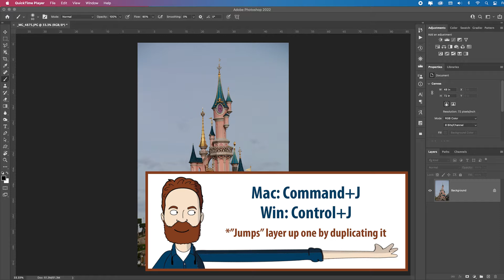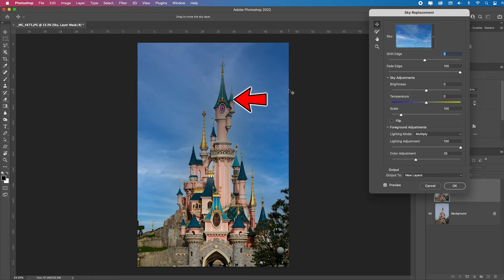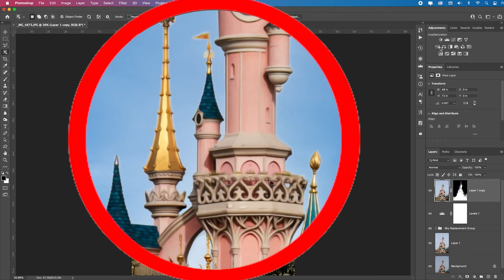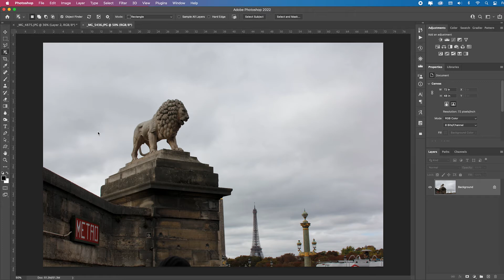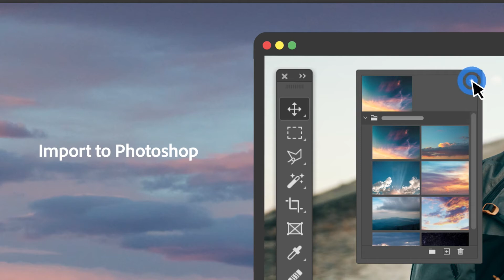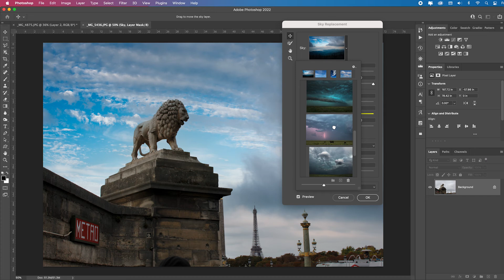New Sky Replacement! Amazing Updates and FREE Sky Packs!!!!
New Sky Replacement! Amazing Updates and FREE Sky Packs in Photoshop 2022

►Learn how to use the updated sky replacement feature, upload your own skies, and download all the FREE sky packs in Adobe Photoshop 2022. Learn this new feature in Photoshop 2022, as I cover multiple real world case studies that are broken down into bite size sections. The lessons cover these new Photoshop tools and techniques that photographers, designers and artists use daily.

►SHARE YOUR WORK WITH ME: If you are out there in the wild west of the internet, I encourage you to share your new work, what you learned, how you applied the new techniques to your own images, in either of 3 ways (pick your favorite or use all three):

1) Load your images into an Adobe Spark page Then post your Adobe Spark URL in the YouTube comment section Google “PhotoshopProfessor_AdobeSpark” to find my how-to video on that – or look through my channel)

2) Post before and afters in our community Flickr group (you could also then repost that link in the YouTube comment section also).

Google “PhotoshopProfessor_HowtoFlickr” to find my how-to video on that – or look through my channel) The ULearn Photoshop Flickr group is a community space where like-minded Photoshop artists, photographers and designers can share their Photoshop creations with each other. We have the capacity to learn, teach and inspire each other just by sharing what we make with each other while offering positive support, insight, and encouragement. Please join and share your creations.

“Don’t let perfect be the enemy of good” Sincerely, Your Photoshop Professor

►CREDITS ● Some stock Images provided by pexels.com or pixabay.com or licensed from Adobe Stock ● Photoshop video tutorials by me, the Photoshop Professor PhotoshopProfessor New FeaturesPhotoshop2022